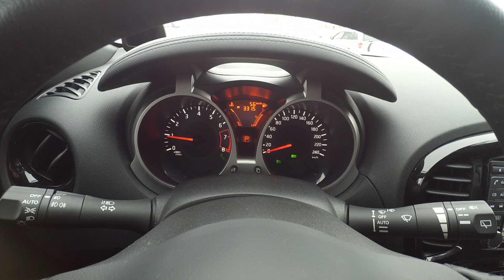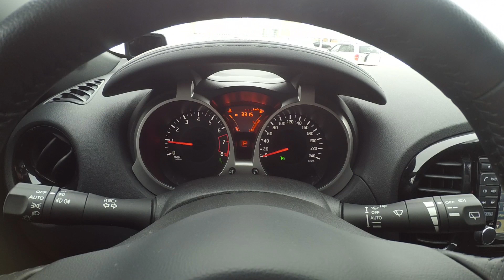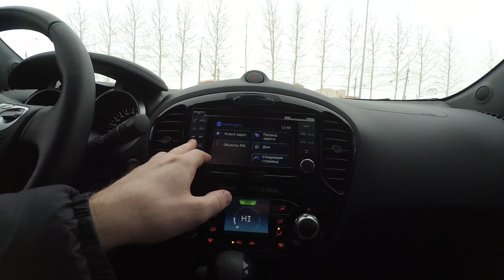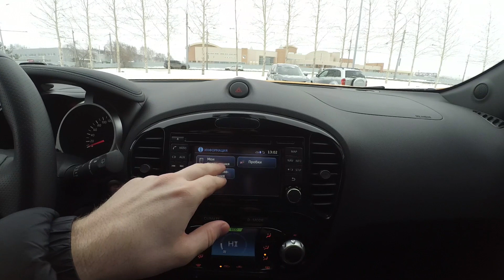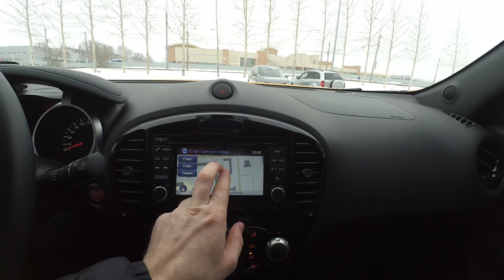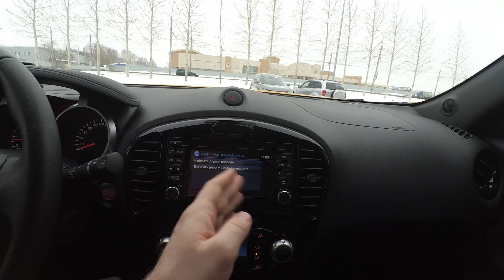мультимедиа ниссан джук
мои партнеры (покупая что-то у них по этим ссылкам, вы помогаете моему развитию) :